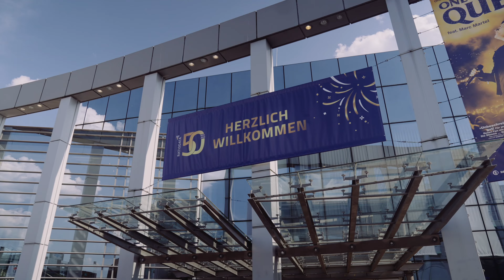Ratiodata Jubiläumsparty | Aftermovie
Erlebt noch einmal die schönsten Momente dieses unvergesslichen Tages.

Zum Abschluss unseres Jubiläumsjahres möchten wir euch noch das Aftermovie zum Campus-Tag und unserer großen Jubiläumsparty in der Halle Münsterland präsentieren. Erlebt noch einmal die schönsten Momente dieses unvergesslichen Tages.

Zu guter Letzt möchten wir uns noch einmal ganz besonders bei den vielen Helfer*innen und Unterstützer*innen bedanken, die durch ihren Einsatz während des letzten Jahres das Jubiläum mit vielen Aktionen, der großen Jubiläumswoche im November und der Party im Juni überhaupt erst möglich gemacht haben. Vielen, vielen Dank!